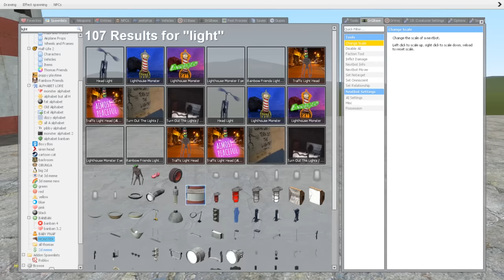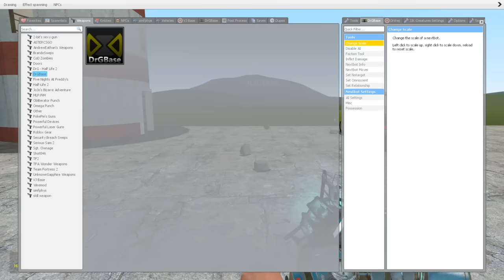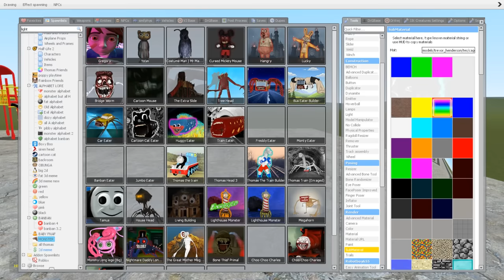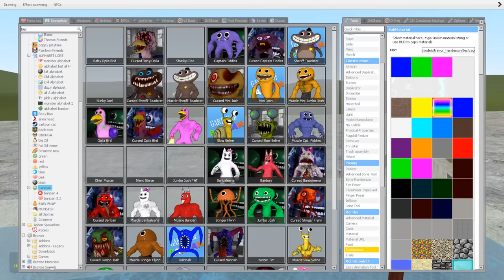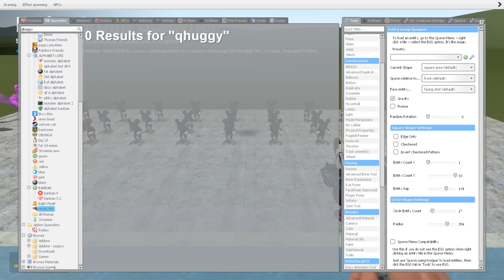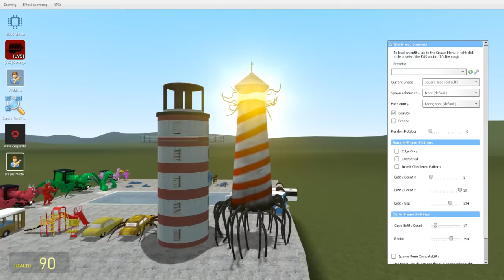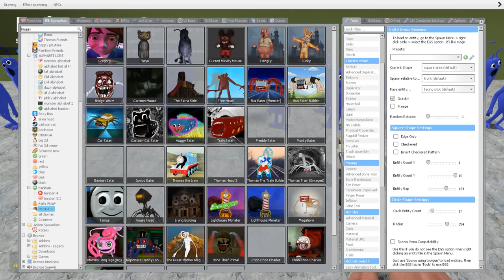EVERYTHING TURNED INTO MONSTERS: Cursed Bus Train, Car Eater, Charles Banban, Cursed Bus Eater